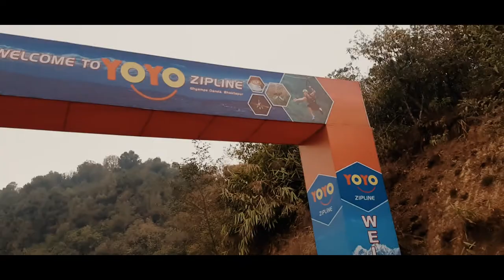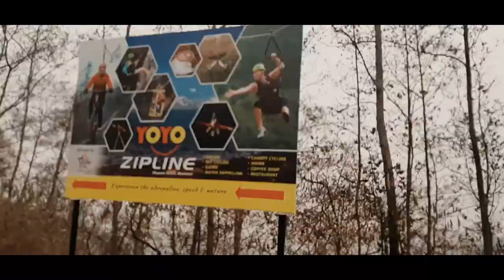Tiger Spoted in Pilot Baba Danda Bhaktapur ||Yatri Dai || 2021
Hunting  Laligurs Bagh le jhandai aakraman. Life is short so make it more beautiful with capture the best moment of your life.

If you want to be happy just let your life move with the flow of the time and environment.

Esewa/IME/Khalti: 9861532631